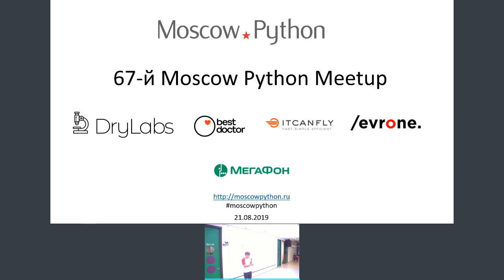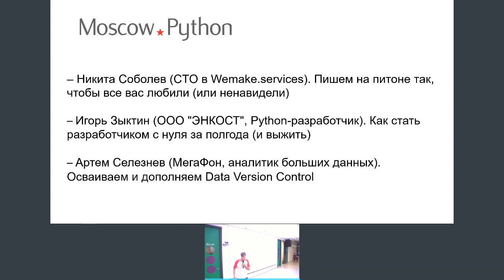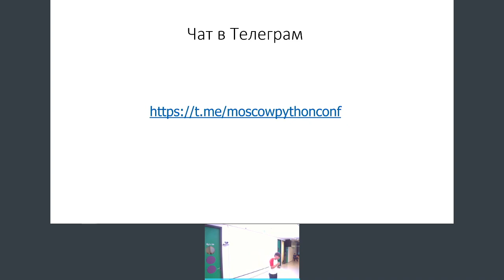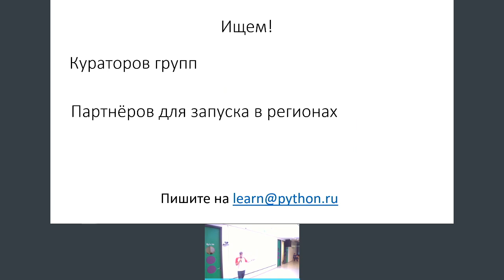MoscowPython Meetup 67 - Вступление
Вступление MoscowPython Meetup 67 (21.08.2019 @ МегаФон)